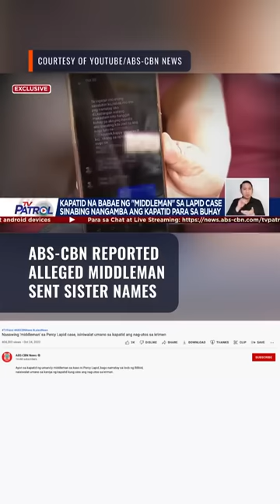Persons named by middleman in Percy Lapid case under custody – DOJ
More videos on Rappler Justice secretary Boying Remulla says the three individuals named by the alleged middleman in the killing of radio broadcaster Percy Lapid are now in the custody of the Department of Justice.

Full story Follow Rappler for the latest news in the Philippines and around the world.